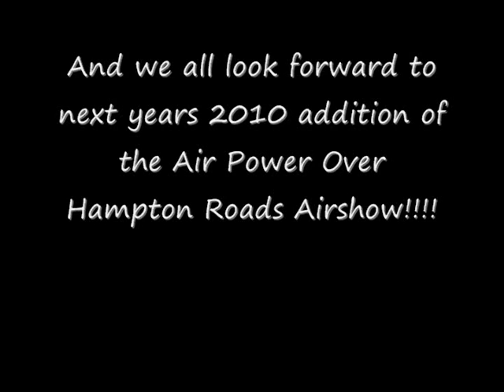Langley AFB Airshow 2009 - USAF Thunderbirds (Part 4)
Part 1 video of the USAF Thunderbirds performance at the 2009 Air Power Over Hampton Roads airshow at Langley AFB, April 25th.  This was my first opportunity witnessing the team performing in their new Block 52 model type F-16 Fighting Falcon and it was a great show!!!